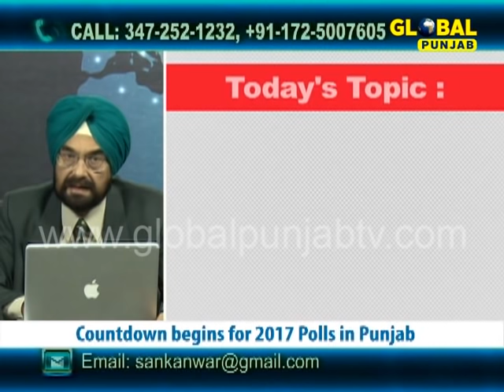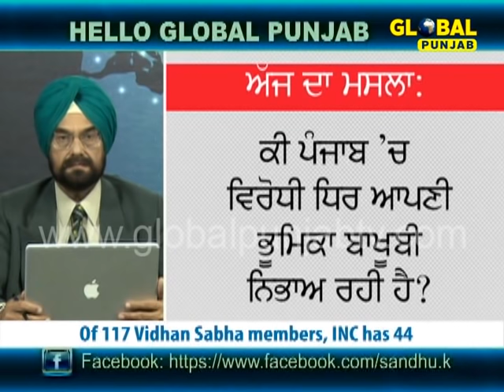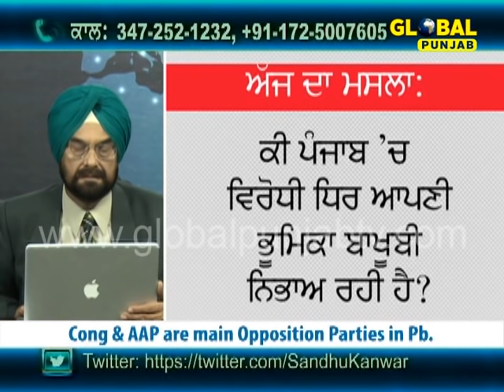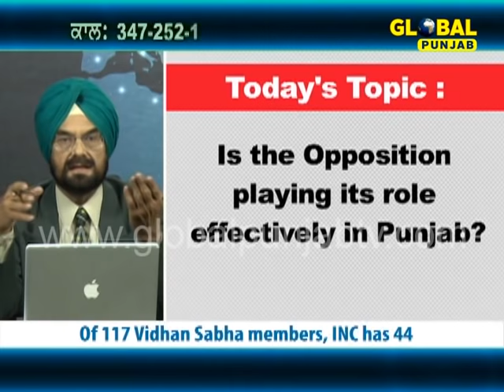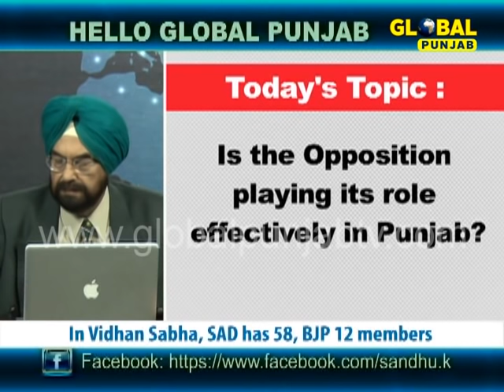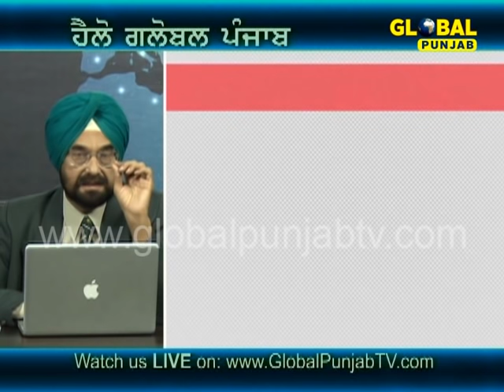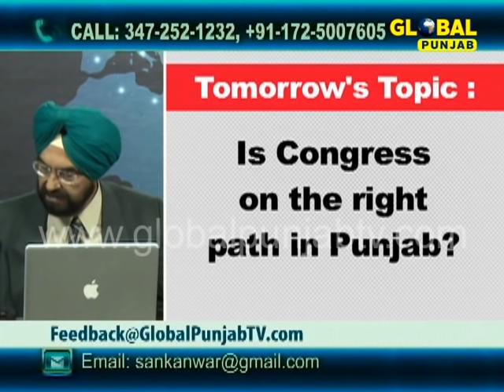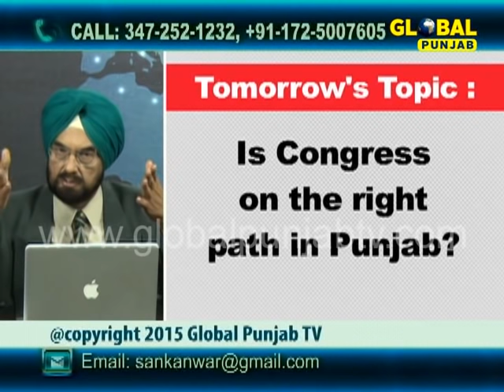Is the Opposition playing its role effectively in Punjab?- Hello Global Punjab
Global Punjab TV Show "Hello Global Punjab" with "Kanwar Sandhu" discussing "Is the Opposition playing its role effectively in Punjab?"